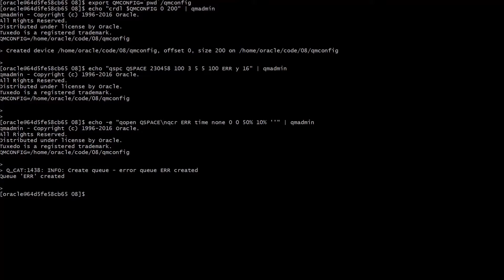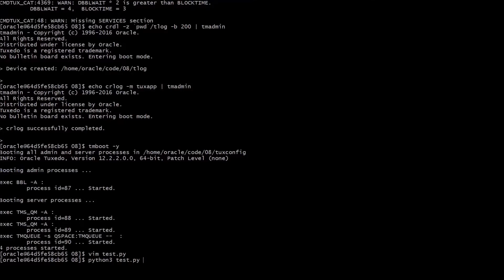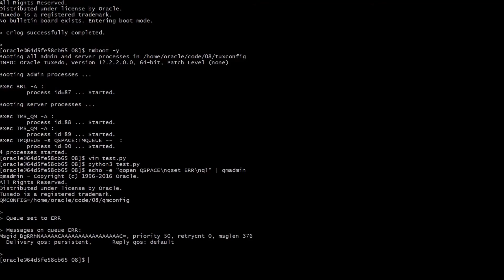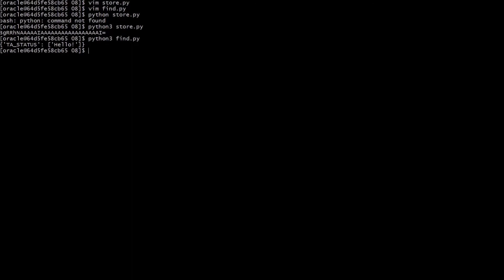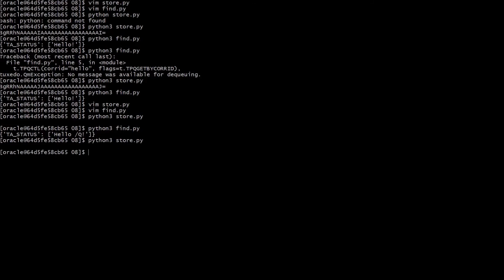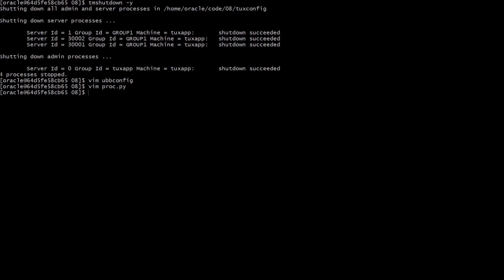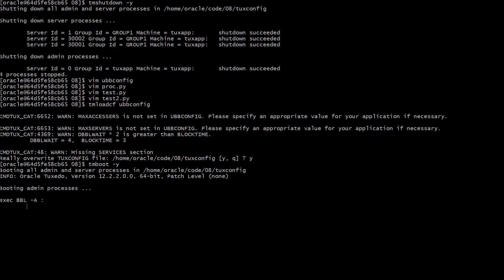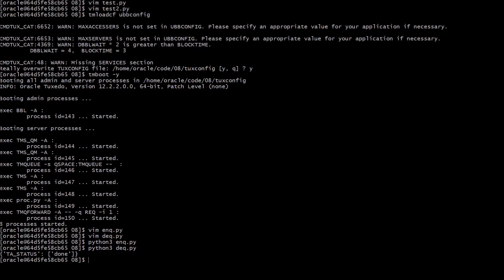Modernizing Oracle Tuxedo Applications with Python | 8. Using Tuxedo Message Queue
This is the “Code in Action” video for chapter 8 of Modernizing Oracle Tuxedo Applications with Python by Aivars Kalvāns, published by Packt. It includes the following topics:
00:11- Creating and configuring queues
01:45 – Using queues
05:00 – Forwarding messages

Oracle Tuxedo is often described as an application server for C and COBOL applications. Modernizing Oracle Tuxedo Applications with Python takes you through the most important Tuxedo concepts by helping you write Python code, and shows you how to integrate existing Tuxedo applications into modern infrastructure.

Video created by Klāvs Dišlers